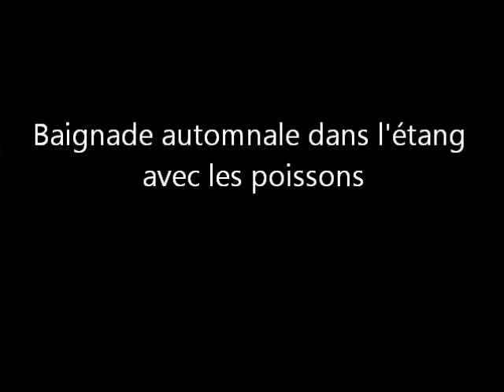Baignade automnale avec les poissons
Petit montage vidéo des poissons dans l'étang que nous avons terminé l'été dernier dans ma cour arrière. Mon premier montage avec la caméra Go Pro HD Hero 2.
Musique de René Dupéré- Cirque du Soleil.